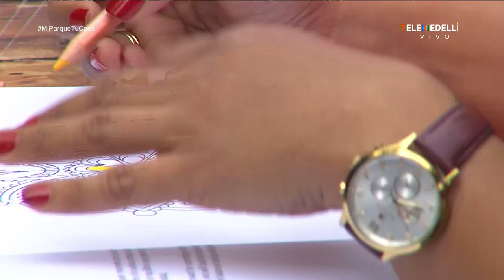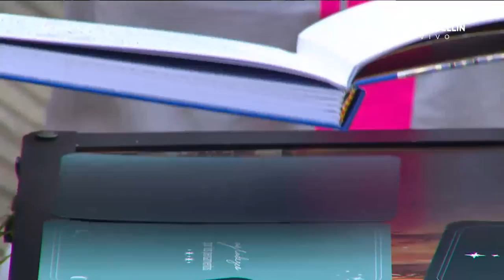Entrenamiento y stress [Mi parque, tu casa] Telemedellín